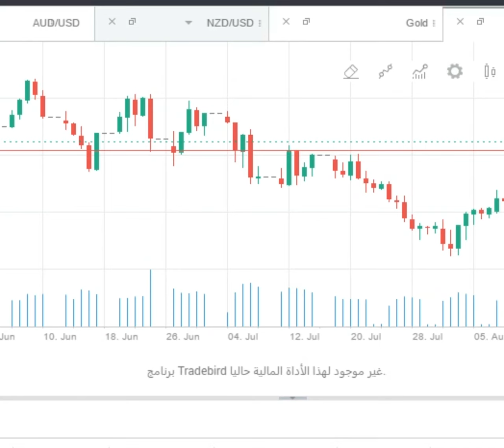سفيان أجراو باقي عندو لوجه يهضر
الله يعفو عليك أنصاب وليتي دير البث المباشر
sofian agraoui